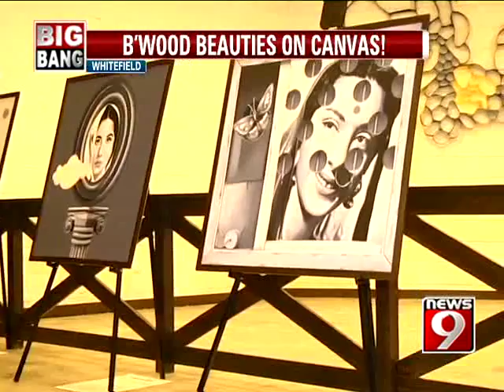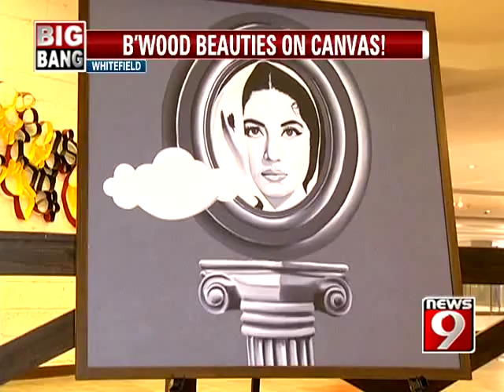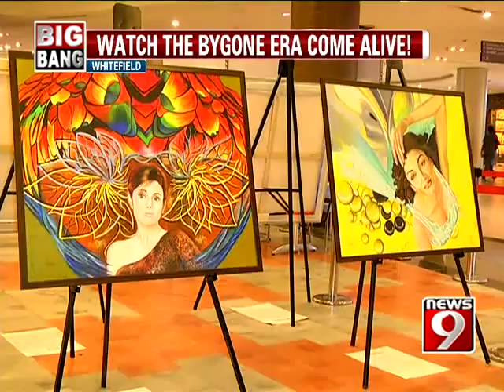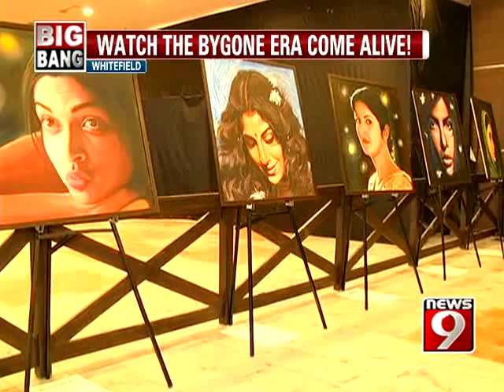NEWS9: BOLLYWOOD EXHIBITION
Over the years you have watched them on 70mm charming you with their performances. But here is a unique art exhibition where Bollywood beauties queens have been brought alive on canvas. Take a look.